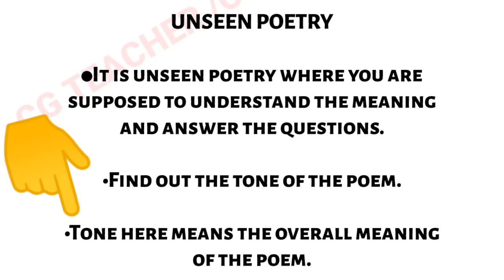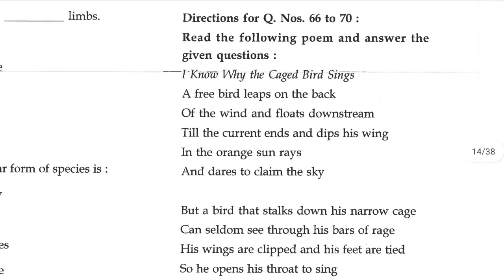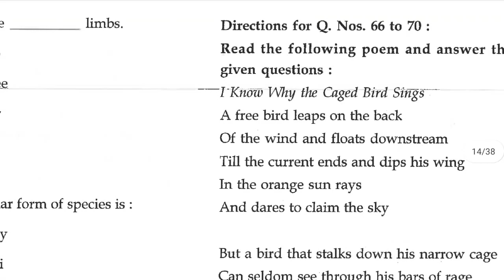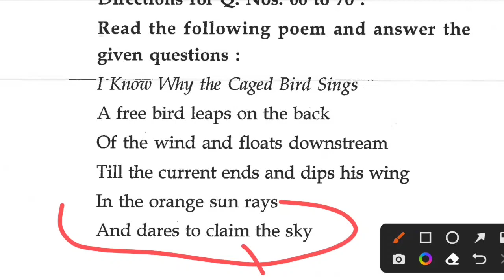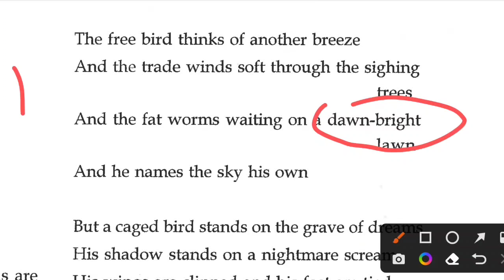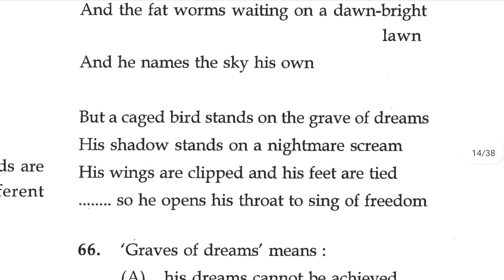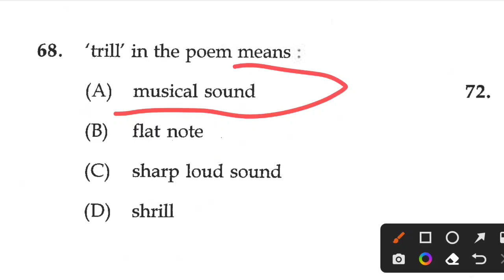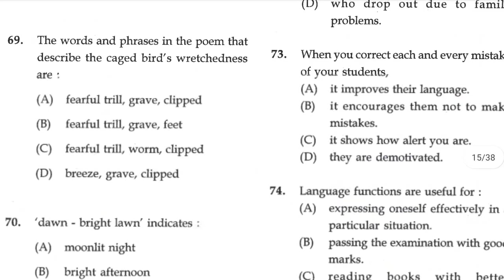Unseen Poem ko kaise Solve kare || How to Solve Unseen Poem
Video Highlights 👇
Unseen poem ko solve kaise kare
How to Solve Unseen Poem
Reading comprehension for Ctet exam 2022
reading comprehension for cg teacher exam 2022
unseen passage for cg teacher exam 2022
unseen poem for ctet 2022
cg teacher recruitment exam 2022
CTET exam English Pedagogy
English Pedagogy for cg teacher exam
CTET Exam Preparation 2022
Ctet questions paper 2021
Ctet Previous year question papers
CTET Exam notification 2022
KVS Exam Updates
CTET exam form kab bharayega
kvs new vacancy kab aayegi
KVS syllabus
KVS vacancy kab ayegi.
Kvs exam notification
CTET Exam December 2022
Learn with hukum patel
Hukum Patel